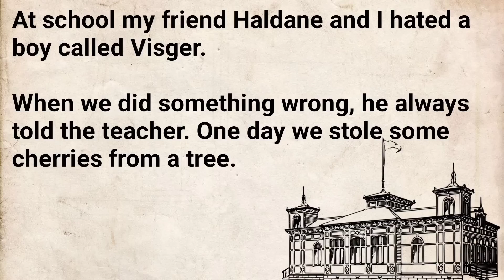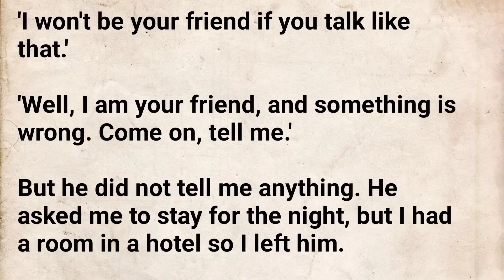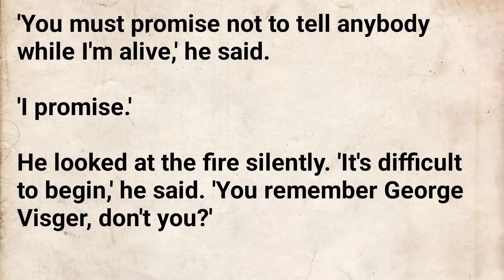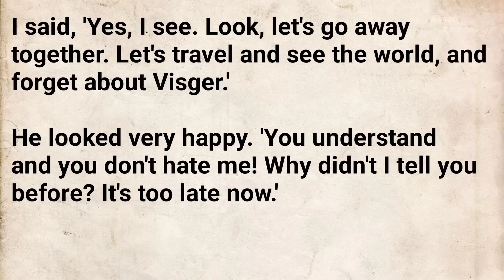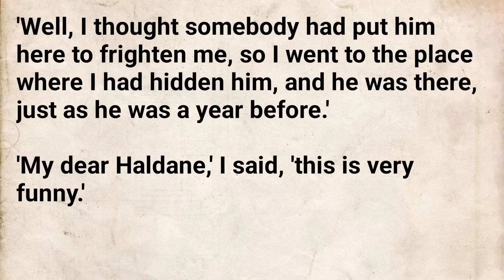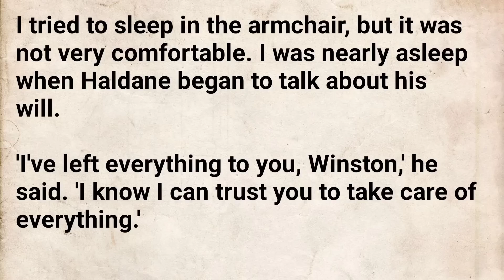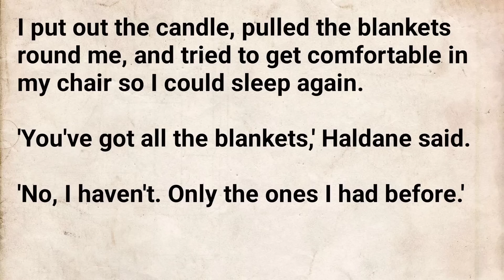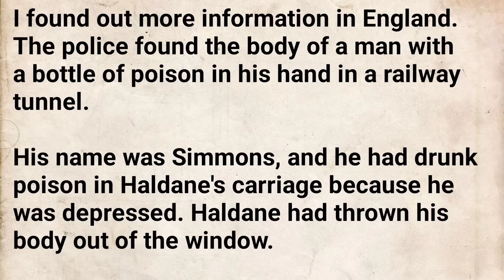A SHOCKING CONFESSION | English Stories Into The Dark | English Practice Mysterious Story